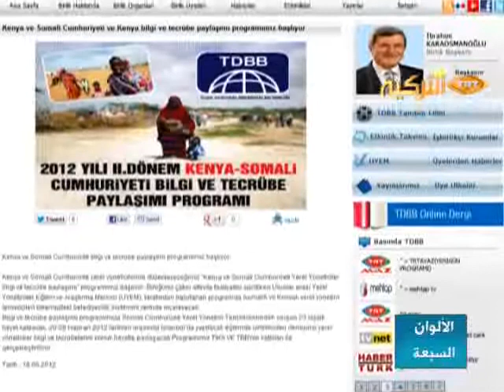TURK BELEDIYELER BIRLIGIبرنامج الألوان السبعة-أتحادبلديات تركيا